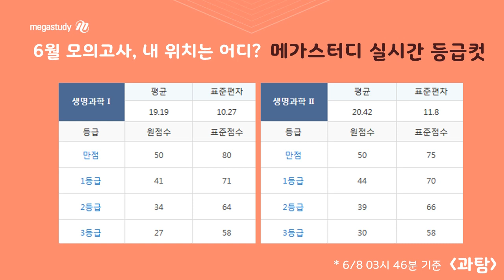[메가스터디] 2018 6월 모의고사 등급컷 공개! (6월모평, 6월모평 과목별 등급컷)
6/8 03시 46분 기준
6월모평 과목별 실시간 등급컷 공개!

6월 모의고사를 치룬 수험생 친구들
모두 모두 수고했어요! ღ( 'ᴗ' )ღ

우리에게 2018 6월 모의고사 등급컷 결과보다
중요한 건 수능날 어떤 점수를 받느냐 아니겠어용?
이제 다시 시작이에요! ღ( 'ᴗ' )ღ
수능까지 메가스터디와 함께 열공해봅시댜 ♥

2018 6월 모의고사 등급컷 실시간 확인하기